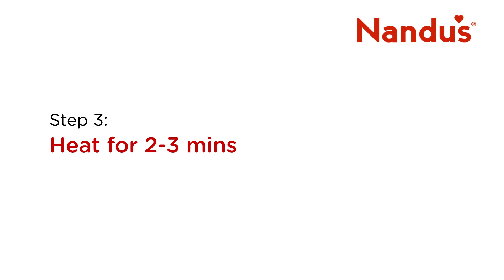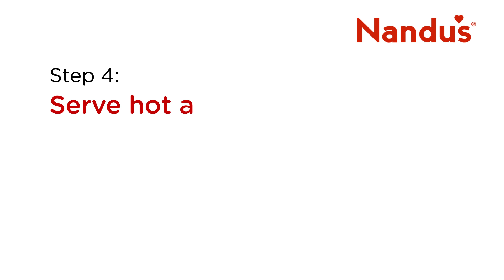Nandus Schezwan Chicken Momos- Heat and Eat